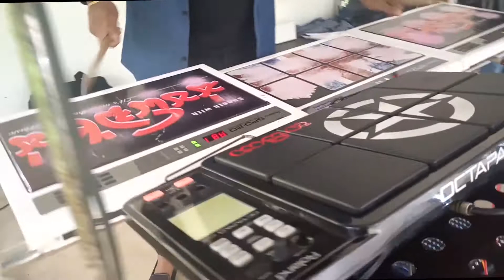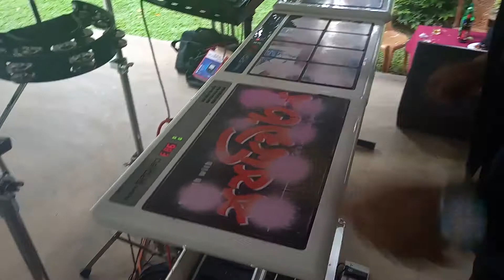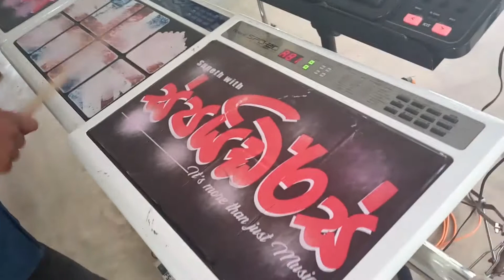THOTIYA.LK AND MALAKA WIYH FRIENDS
1.RA PAL RAKALA.
2.ANE DINGAK INNAKO.